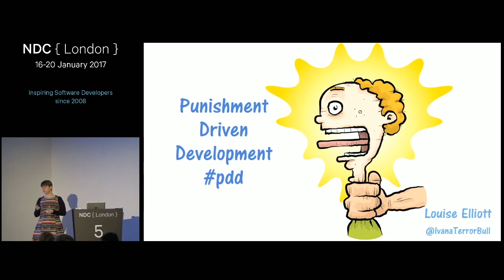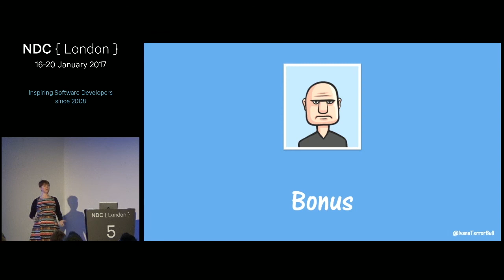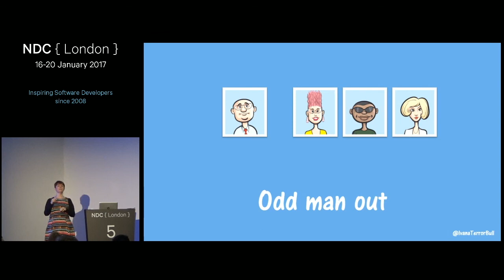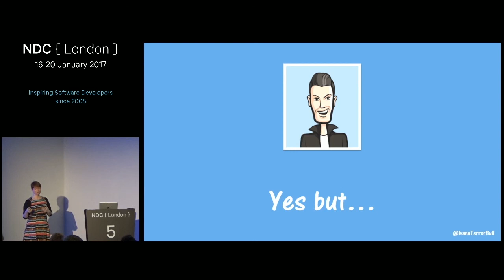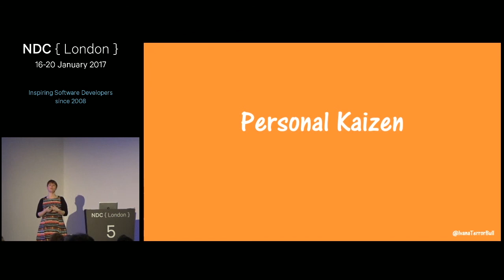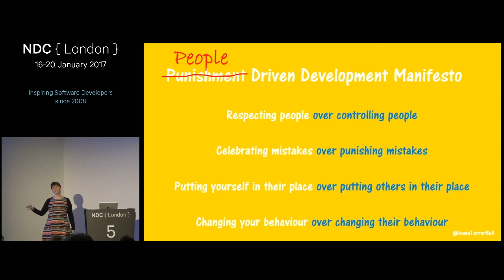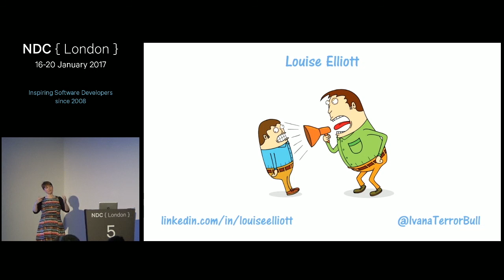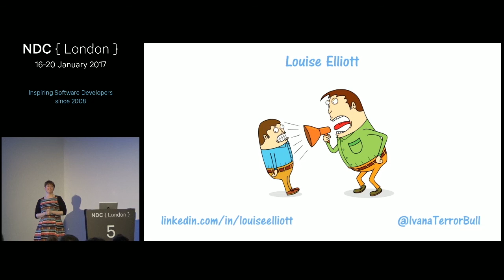Punishment Driven Development - Louise Elliot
What is the first thing we do when a major issue occurs in a live system? Sort it out of course. Then we start the hunt for the person to blame so that they can suffer the appropriate punishment. What do we do if a person is being awkward in the team and won’t agree to our ways of doing things? Ostracise them of course, and see how long it is until they leave – problem solved.
This highly interactive talk delves into why humans have this tendency to blame and punish. It looks at real examples of punishment within the software world and the results which were achieved. These stories not only cover managers punishing team members but also punishment within teams and self-punishment. We are all guilty of some of the behaviours discussed.

This is aimed at everyone involved in software development. After the talk attendees will understand:

Why we tend to blame and punish others.
The impact of self-blame.
The unintended (but predictable) results from punishment.
The alternatives to punishment, which get real results.